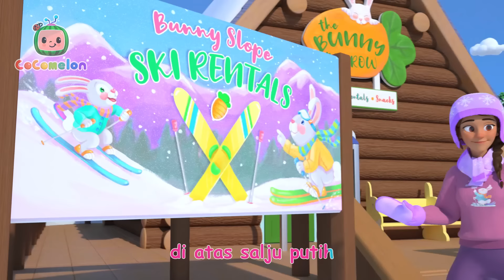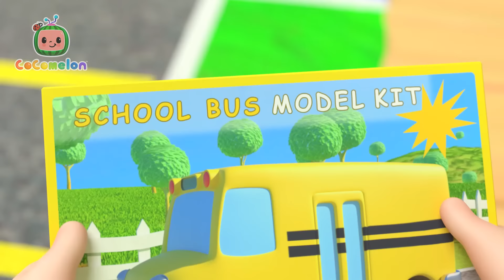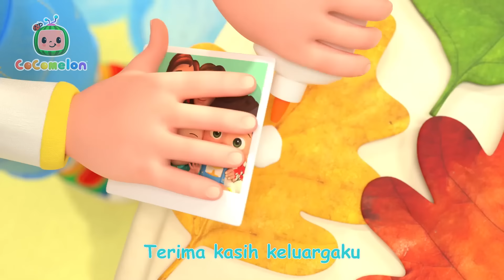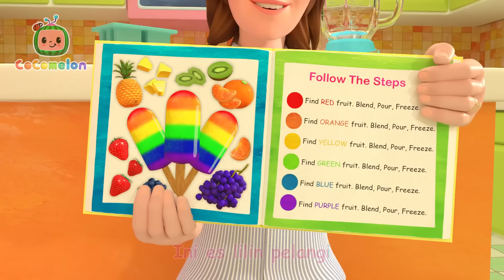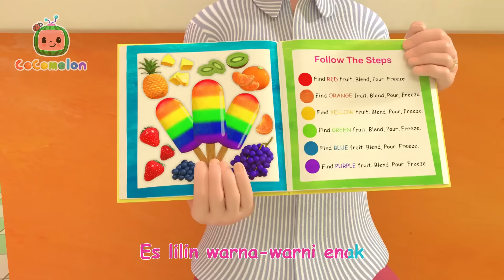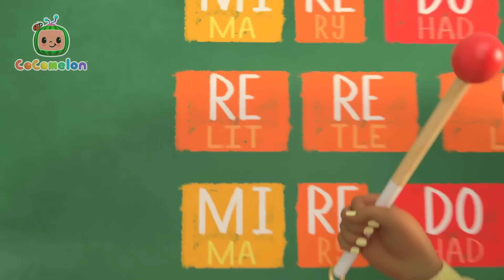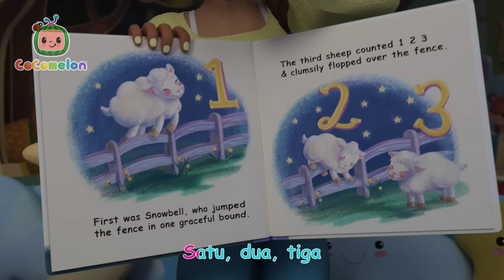Bermain Ski Salju🏂 | CoComelon Bahasa Indonesia - Lagu Anak Anak | Nursery Rhymes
JJ dan teman-teman sekelasnya sedang berada di gunung ski! Bergabunglah dengan mereka saat mereka belajar bermain ski bersama Ny. Appleberry!

Ayo bermain ski salju🏂
Di atas salju putih ❄️
Turuni bukit kelinci
Sambil tersenyum

Pasang sepatu dari depan🎿
Turunkan tumit perlahan
Semua ikuti aku!
Kita main di salju!❄️

Jalan bebek dengan ski
Buat seperti huruf “V”
Semua ikuti aku!

Bermain Ski sangat seru! ⛷️
Saat salju itu jatuh

Buat mirip bentuk pizza
Kaki seperti huruf “A”
Semua ikuti aku!

Ayo naik ke atas alas
Lalu meluncur dari atas
Semua ikuti aku!

Turuni bukit kelinci
Jangan lupa hati-hati
Semua ikuti aku!

00:00 Lagu Ski
02:50 Lagu Warna Mobil
07:07 Lagu Dinosaurus
10:07 Roda Di Bus - Versi Ceria
13:34 Lagu Musim Dingin (Bermain Salju)
16:13 Lagu Terima Kasih
19:17 Hujan-hujan Pergilah
21:53 Ya Ya Lagu Sayuran
25:40 Skidamarink
28:10 Lagu Warna
32:41 Lagu Bersih-bersih Sampah
35:44 Lagu Musik
39:04 Lagu Cuci Tanganmu
42:17 Tarian Beku
45:10 Cerita Musim Dingin
48:43 Lagu Bentuk
52:56 Lagu Terima Kasih (Di Kelas)
56:07 Lagu Tidur Siang
59:09 Lagu Taekwondo